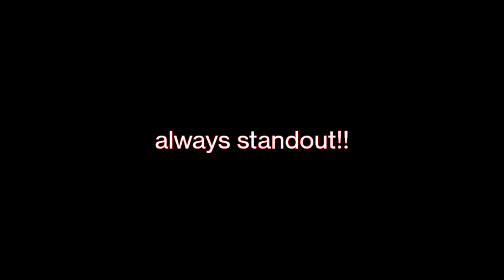Ktm Duke 250 bs6 2023 review ktm duke 250 vlog || Ride Review Special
Review Of Ktm Duke 250 bs6 2023

Hello guys
yevideo mai humne ktmduke 250bs6 2023 wali gaadi review ki ai lz jaakr puri video dhekho aur enjoy karo milte hai next dhamake daar shorts k sath jo milega aapko is video k next day per first ime on my channel wala scene hai guys jaldi se 1k hit kaaro maza aane wala hai!

Zaroor se follow Karo reels aur vibe k liye

ftmusafir
vlog
motovlog
top 5 best 250cc bikes in india
duke 250
Duke 200 bs3 with autolouge design x2 kit
ktm
autologuedesign
250cc bikes in india 2020
top 250cc bikes in india 2020
upcoming bikes in india
best 250cc bike in india 2023